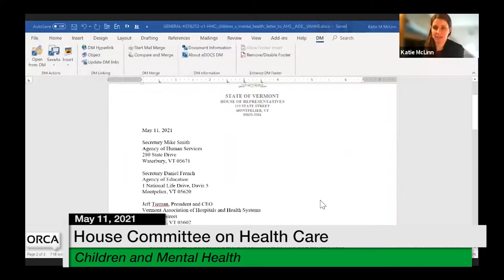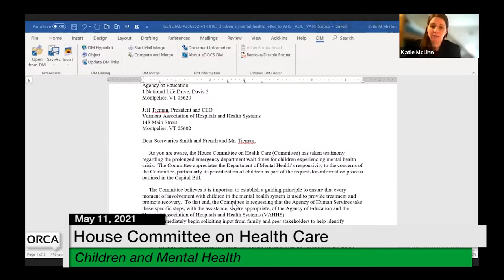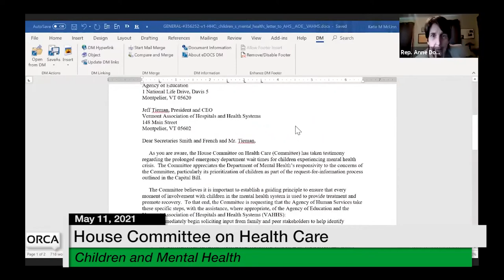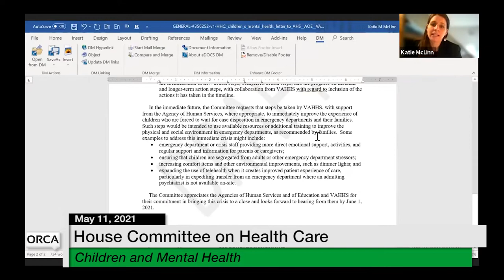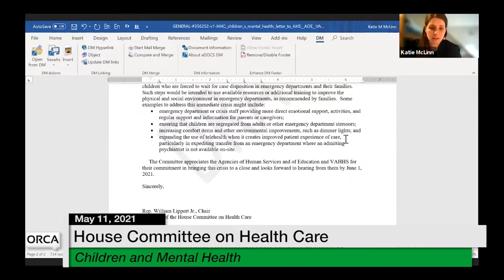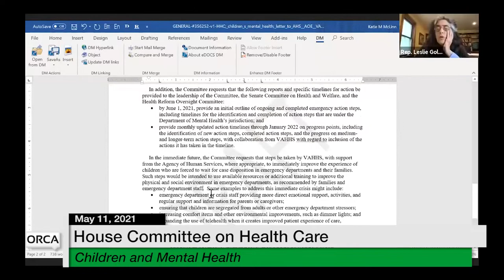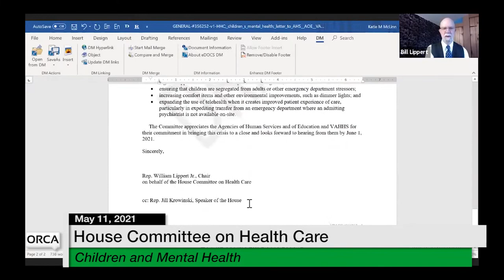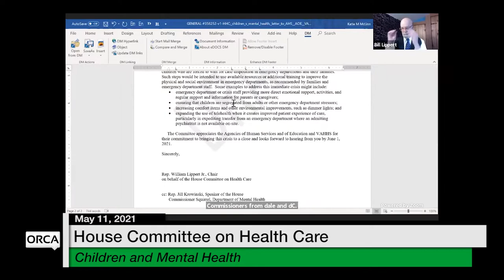Vermont State House - Children and Mental Health 5/11/2021